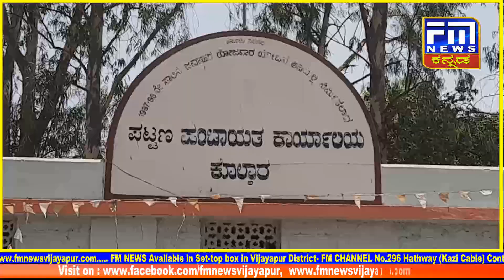ಮೊಸರು ನಾಡಿನಲ್ಲಿ ಅಭಿವೃದ್ಧಿಗಾಗಿ ತಾರತಮ್ಯ, AIMIM ಅಲ್ಲಾಭಕ್ಷ ಆರೋಪ | FM NEWS VIJAYAPUR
ಸದಸ್ಯನೀರ ಬದಲಾಗಿ ಪತಿ ಸಂಬಂಧಿಕರು ಸಭೆಗೆ ಹಾಜರ..? | ಮೊಸರು ನಾಡಿನಲ್ಲಿ ಅಭಿವೃದ್ಧಿಗಾಗಿ ತಾರತಮ್ಯ AIMIM ಪಕ್ಷದ ಜಿಲ್ಲಾ ಅಧ್ಯಕ್ಷ  ಅಲ್ಲಾಭಕ್ಷ ಆರೋಪ..!